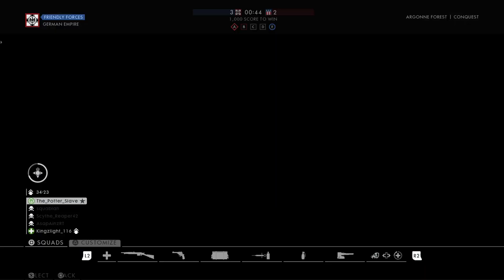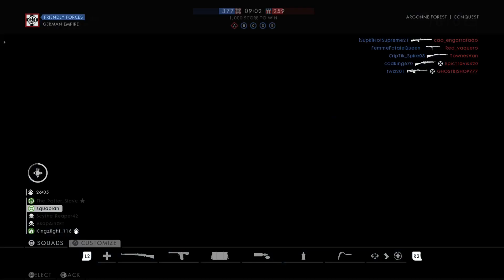Battlefield 1_20230831215109